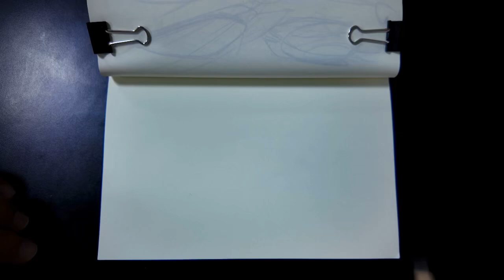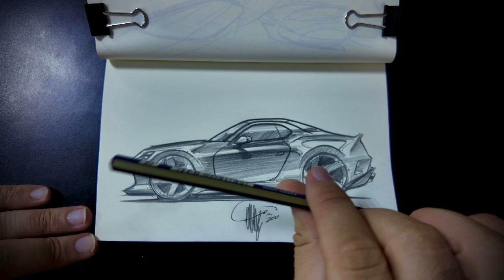Concept car hand sketch in 10 minutes